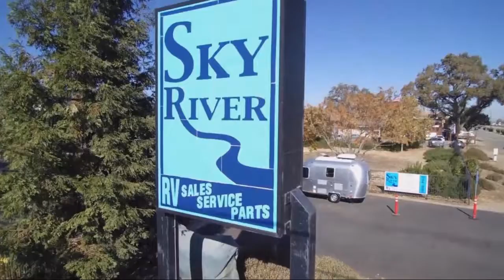2021 Dutchmen Astoria 2203RB Paso Robles Pismo Beach Atascadero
2021 Dutchmen Astoria 2203RB Stock Number: DA2116 Vin:4YDT22028MM917042.